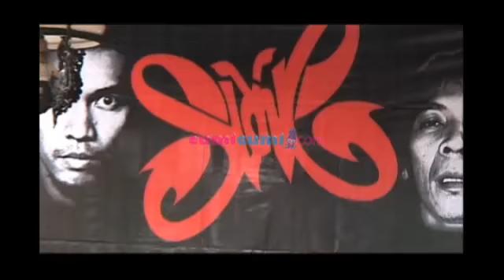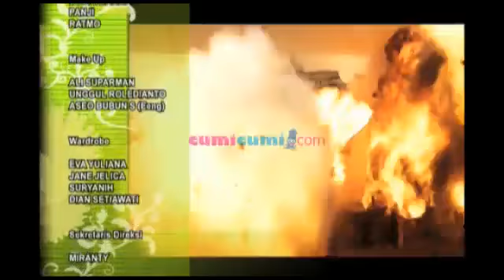Aldi Taher Siap Menikah - Was Was 25 Desember 2013